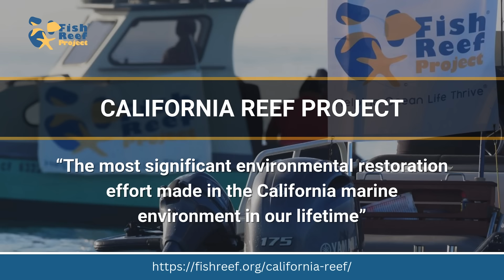Fish Reef Project-how to support the project?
See this clip on how to help ocean life thrive with direct action.